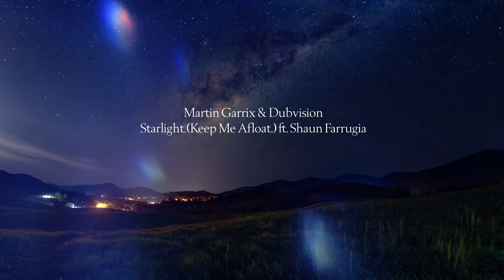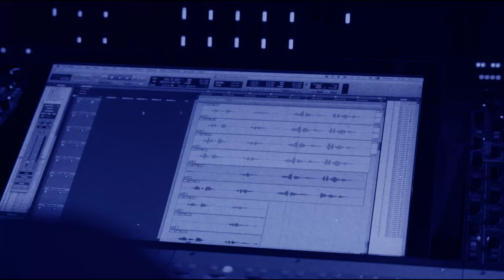Martin Garrix & Dubvision - Starlight(Keep Me Afloat.) ft. Shaun Farrugia(James Synth Remix)(MV)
Martin Garrix & DubVision - Starlight(Keep Me Afloat) ft. Shaun Farrugia(James Synth MOTU20YearsOfValor Remix)

The Valor is already confirmed for Martin Garrix & DubVision as their greatest progressive house track of 2022, Starlight(Keep Me Afloat) provides a great aesthetic for the great scene. And once I heard the track in his set at Ultra Music Festival Miami, I thought, "at last, a Martin Garrix track that I can actually remix..."  :)

The reason is that the nostalgic, yet futuristic vocal is about the night and to look up to the stars above to find the courage to end all the tough times of our existence, and for the future that all had envisioned. Shaun Farrugia captures that feeling in the vocal.

The Progressive House Scene had changed from this track, and now time for the ValorMan, to remix.

The original track is in A Major, and I kept the key for the DJ Edward Remix, however so for the James Synth Remix, transposed this a M2 to G Major. The DJ Edward Remix is... maybe what you call, the "Day Version", and the James Synth Remix, The "Night Version". The 2 Remixes are not only in The Land Of Brave Generation Compilation, The cool James Synth remix is also include in the MOTU20YearsOfValor Chapter 6: The Journey Of The Correct.

Thank You Martin Garrix for the resurrection of the progressive house scene, to the amazing quality, for the courage..

Follow DubVision

Follow Shaun Farrugia

Valor Confirmed & Forever.(And Also, follow James Synth)